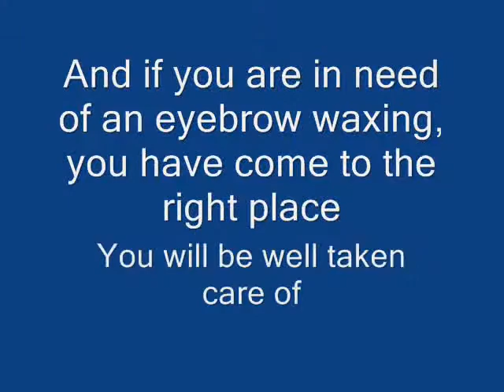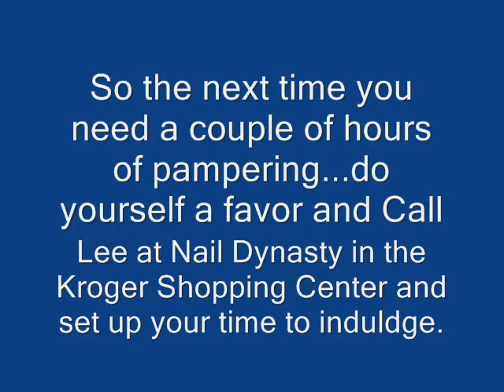Have you visited Nail Dynasty in Jasper, Georgia?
Nail Dynasty, Complete Professional Nail Care & Waxing for Ladies & Gentlemen
Located in Jasper, Pickens County, Georgia